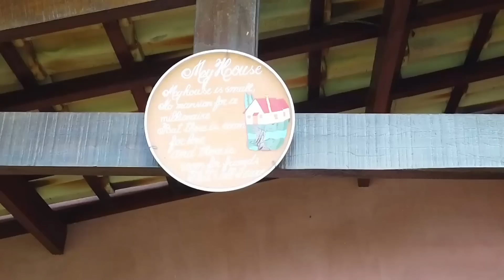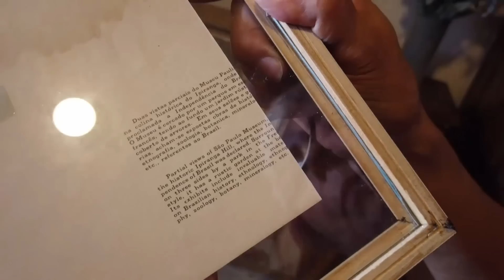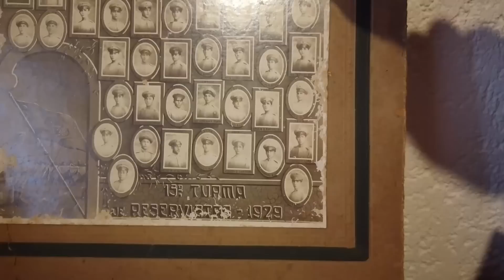BICA D´ÁGUA NO JARDIM, CANTEIRO DE RENDA PORTUGUESA, ARTESANATO E GARIMPO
RECORTES TRAZEM TRECHOS DAS VISITAS INSPIRADORAS QUE VOCÊS E NÓS AMAMOS!